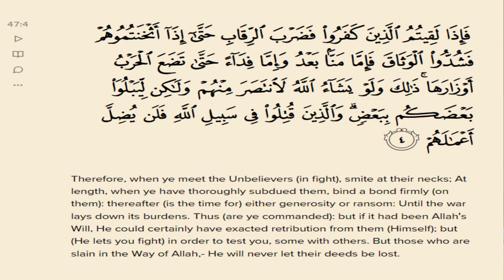Time in the Shade - Episode 70